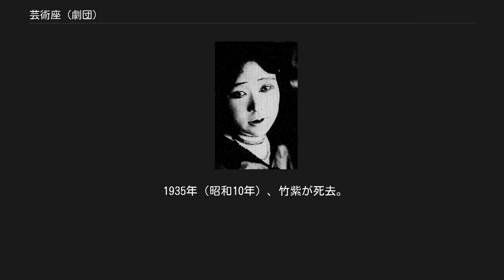芸術座 (劇団)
芸術座（げいじゅつざ、旧字体：藝術座）はかつて日本に存在した劇団。
1913年に島村抱月、松井須磨子を中心として結成された（1919年解散）。
 のちに水谷竹紫、水谷八重子が名前を受け継ぎ、同名の劇団を起こした（第二次芸術座）。
 団員の山路千枝子（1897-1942）。
須磨子の没後新国劇に移籍 1913年（大正2年）、松井須磨子とのスキャンダルが露見したことにより坪内逍遥の文芸協会を脱退することになった島村抱月が、松井、相馬御風、水谷竹紫、沢田正二郎、秋田雨雀らと共に劇団「芸術座」（第一次芸術座）を結成。
 1914年（大正3年）、第3回目の公演としてトルストイの『復活』を上演。
劇中で歌を歌わせるという日本初の試みが話題になったこともあり、通算で444回の公演を重ねるほど評判になった。
また、松井の歌う劇中歌「カチューシャの唄」のレコードは、蓄音機の普及が進んでおらず数千枚売れればヒットという時代にあって、2万枚の売り上げを記録した。
このヒットによって、活動拠点となる「芸術倶楽部」を東京市牛込区（現・東京都新宿区）に建築。
 翌1915年（大正4年）にはツルゲーネフの『その前夜』を、1917年（大正6年）にはトルストイの『生ける屍』を上演。
これらも劇中歌の『ゴンドラの唄』『さすらいの唄』がヒットするほどの評判となった。
 しかしこの間、劇団内部では松井と他の団員との確執が深刻化。
水谷竹紫は第1回公演の後に脱退、沢田正二郎らも1917年に脱退して新国劇を旗揚げし、以後も団員の離脱が相次いだ。
 1918年（大正7年）11月、島村がスペイン風邪で急死、2ヵ月後には松井が島村の後を追って自殺。
芸術座は解散した。
 1924年（大正13年）、水谷竹紫は、演劇界の発展と、義妹である女優・水谷八重子の育成を目的として劇団結成を考えた。
これを聞いた島村の遺族から「芸術座」の名称の使用を薦められたこともあって、芸術座として結成（第二次芸術座）。
この時の主な協力者は、汐見洋、田村秋子、友田恭助、青山杉作など。
 劇評家からの評価は高かったものの、竹紫が衣装や小道具にこだわったことから商業的には赤字という公演が続いた。
そのため、松竹との提携や満州公演、新派一座との共同公演などを積極的に行った。
 1935年（昭和10年）、竹紫が死去。
その後は八重子が中心人物となって活動を続けたが、1945年（昭和20年）になって本土空襲が日常茶飯事のような状況となると、もう公演を続けていくことができなくなり解散した。